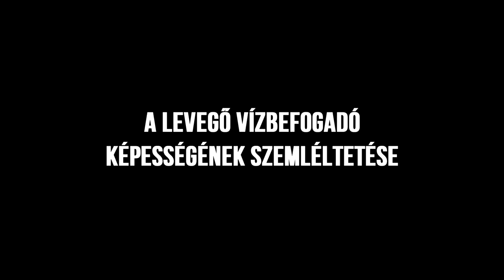A levegő vízbefogadó képességének szemléltetése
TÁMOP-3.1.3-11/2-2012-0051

Ibrány, Móricz Zsigmond Gimnázium